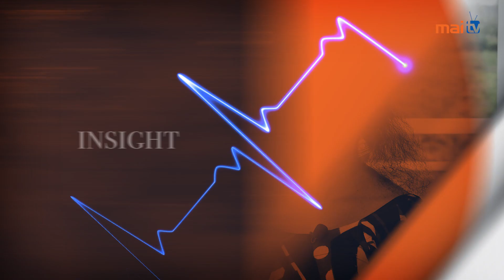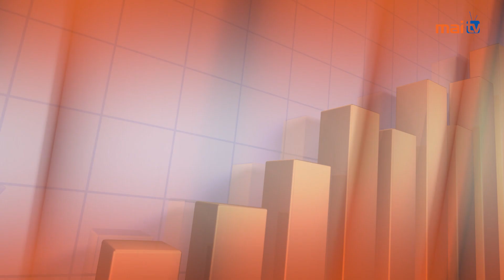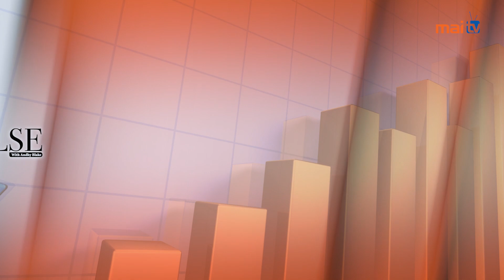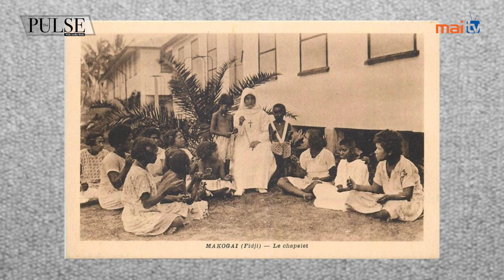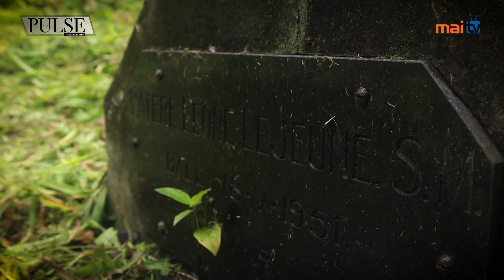The Pulse with Andhy Blake, Episode 6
Meet one of the icons and pioneers of Fijian radio broadcast, Bernadette Rounds Ganilau. Eat, Stay, Love in Makogai Island with Captain Cook Cruises Fiji and discover the best tasting cakes in the Rewa delta.